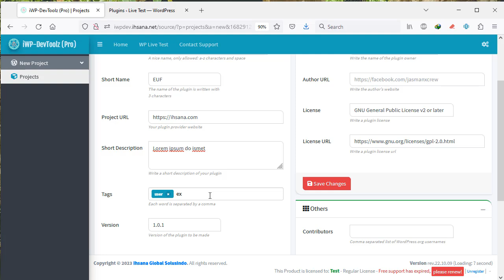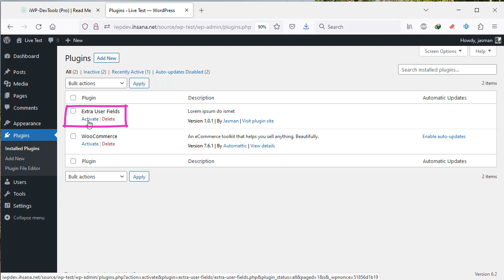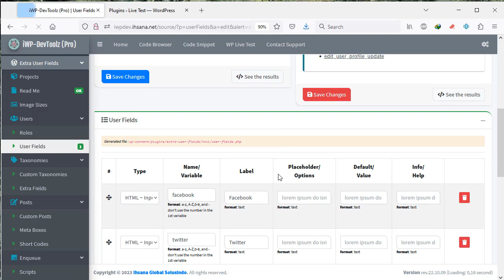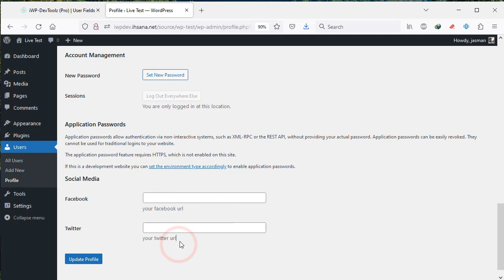[DIY] How to add new Extra Fields on User Data on WordPress?